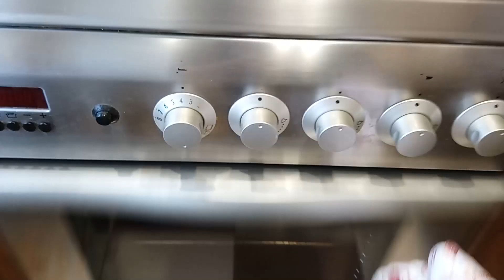Наш ПРАЗДНИЧНЫЙ стол 🎄 ЧТО я приготовила на Новый год 2022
Наш праздничный стол 2022